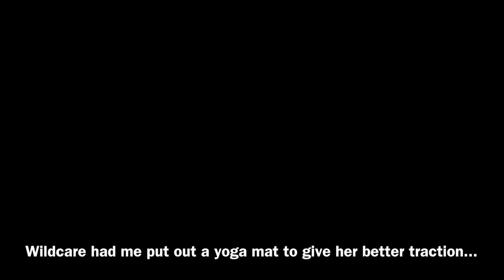My Day with Bambi